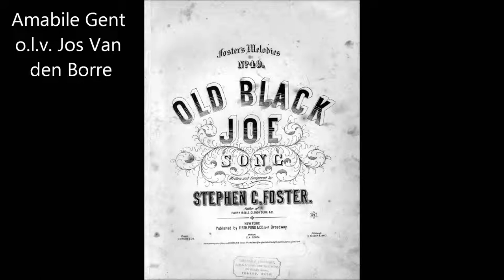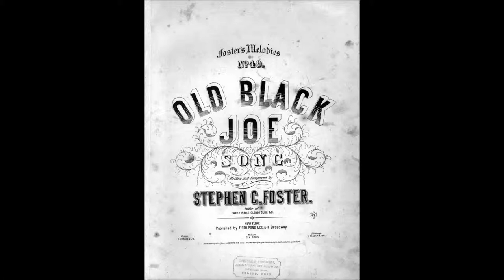poor old joe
Poor Old Joe, één van onze hits in het meisjeskoor Amabile o.l.v. Jos Van den Borre, op concertreis in Burgas Bulgarije 1974.